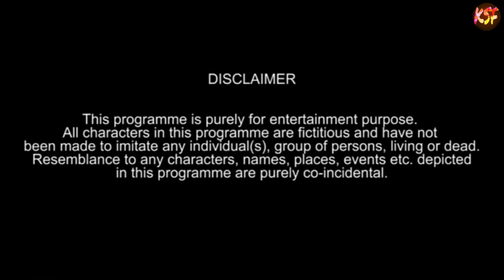ONLINE CLASS a new kokborok short film | hamari tei bishal | ksf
ONLINE CLASS a new kokborok short film | hamari tei bishal | ksf | ‎@Kokborok Short Film

Ex Boyfriend | Valentine's Day Special |lila tei bishal | ksf | kokborok short film | 14 February happy Valentine's day

SWKAL a new kokborok short film | first video of 2021 | lila & bishal | ksf | kokborok short film

JAMAI BABU a new kokborok short film | hojagiri ter special | lila tei bishal | kokborok short film